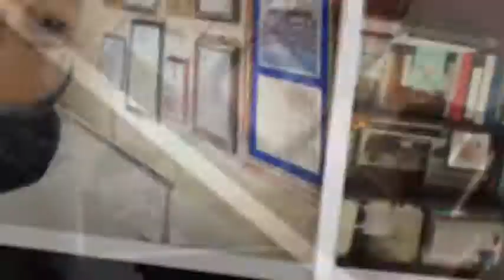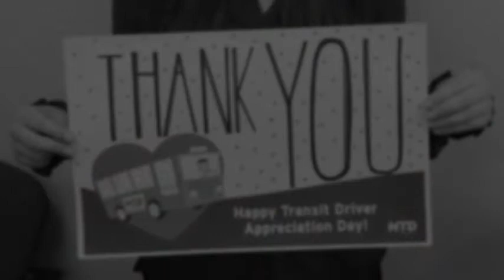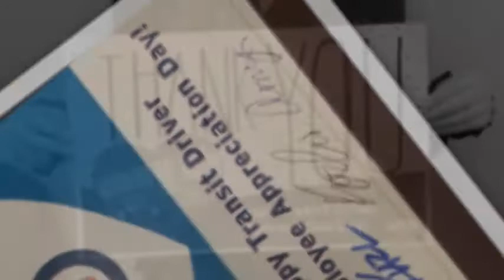Happy Transit Driver (& Employee) Appreciation Day!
Today is Transit Driver (and Employee) Appreciation Day TDAD and we want to give a heartfelt THANK YOU to all of our employees, especially our front line. We appreciate you every day, but celebrate you today!
Song: Thank You by Meghan Trainor ft. R. City